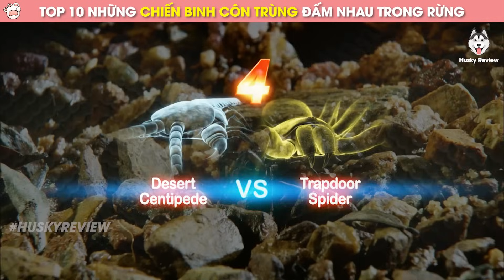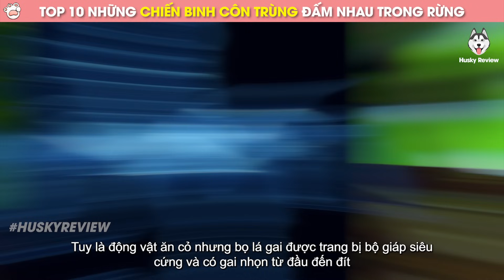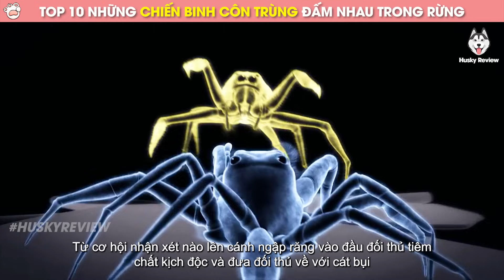Review Top 10 Những Chiến Binh Côn Trùng Mạnh Nhất Trong Rừng Rậm || Husky Review